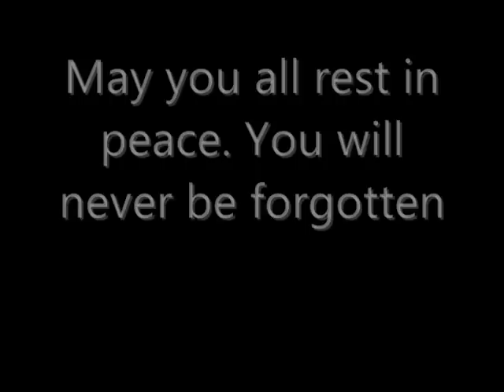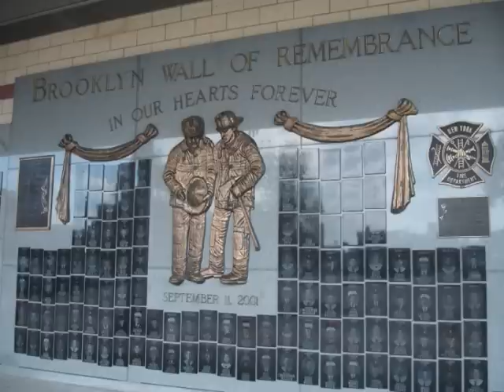9/11 Tribute- Jisas Yu Holem Hand Blong Mi/Thin Red Line soundtrack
Words can't express the sorrow or sadness I have for the children who lost parents and the parents who lost children. The husbands that never made it home that day. The women who didn't make it to pick their children up from school that afternoon. The men and women who decided to end their lives quickly instead of a slow agony in waiting a rescue that could never come. The passengers on board a plane that had no idea how many others they would save by fighting back. The firemen, policemen, and rescuers that lost their lives while trying to save others and not hesitate in doing so. The rescuers that lost their brothers. The rescuers and workers that have since died from medical conditions due to this disaster. The American and European soldiers that have sacrificed and continue to do so while they return a much deserved "terror" to the cowardly aggressors and their organizations that wish to see our demise. Never forget these people. Never forget that day. Rest in peace, all of you.

The song's title is translated to "Jesus, You Hold My Hand". It is from the Han Zimmer soundtrack to The Thin Red Line. Sang by The Melanesian Choirs. I hold no ownership.

This is NOT the place for commenting about whatever conspiracy bullshit you believe in.  All comments will be approved before posted.